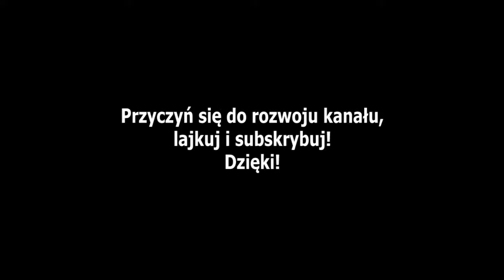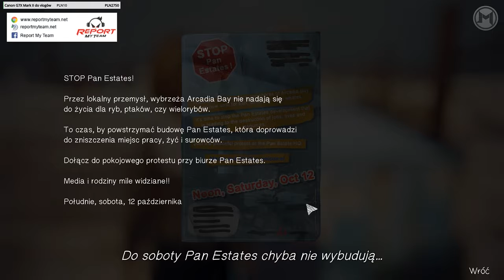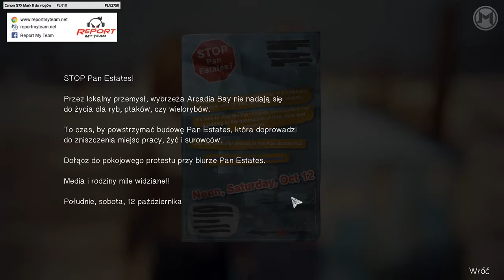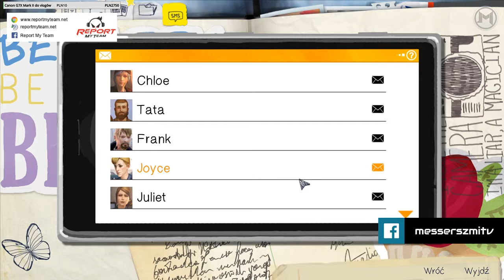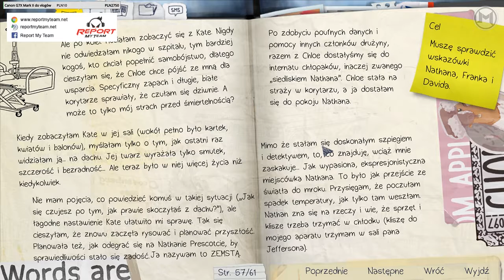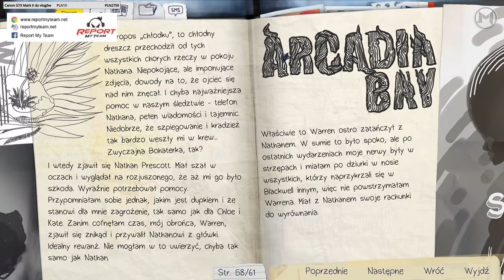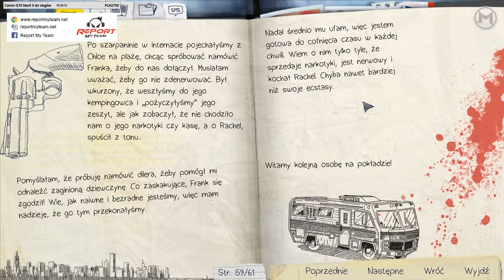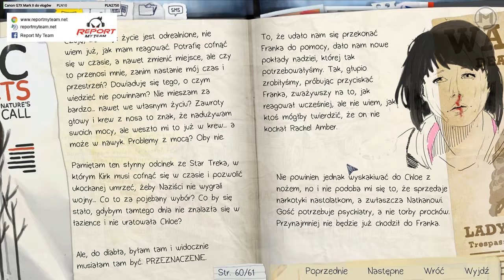Life is Strange - Let's Play #22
Jeśli ktoś mówi, że życie nie jest dziwne to koniecznie musi to obejrzeć :3